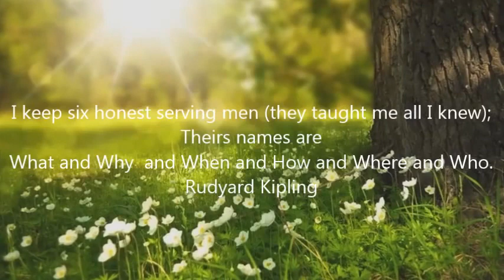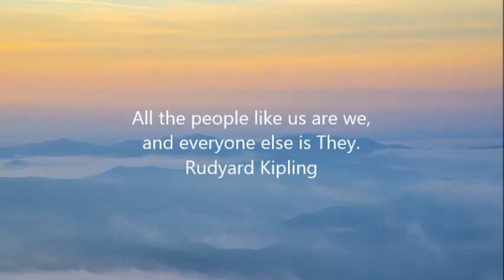Rudyard Kipling Quotes - Rudyard Kipling Quotes On War, Death, India, Love, Poems